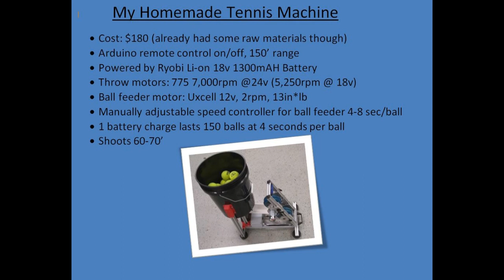Homemade Tennis ball thrower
Inspired by other home made tennis ball throwers I decided to make my own! Remote control is on/off only, range 80'. Currently it's single speed but the ball feeder timing is manually adjustable. Cost about $180 but I had the extrusion and other raw materials already.

Wheels = 125mm PU
Throw wheel motors = 775 24v 7,000rpm
Hopper rotator motor = Uxcell 12v 2rpm gearmotor